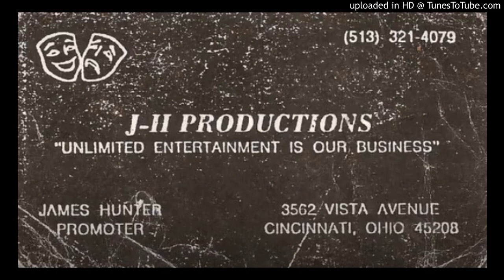The J&H Productions Tape (1985, HQ)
Highest available quality. Pitch and speed corrected.

"J&H Productions gettin' in touch with the label industry, pertaining to shows that J&H Productions will be giving indoors and outdoors in the stadiums and the coliseums in the city pertaining to Cincinnati..." Ultra limited single-sided lathe cut "reissue" of this legendary 1980s promo tape. The original cassette was addressed to Motown, Warner Bros. and Capitol Records and the man who recorded it appears to be attempting to organize a large music event or series of variety events à la "Cavalcade of Stars."